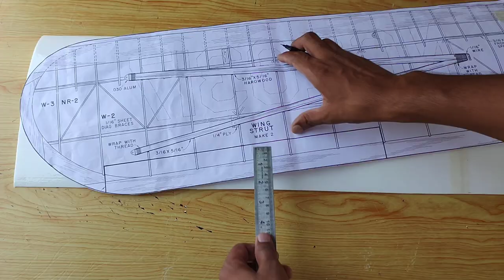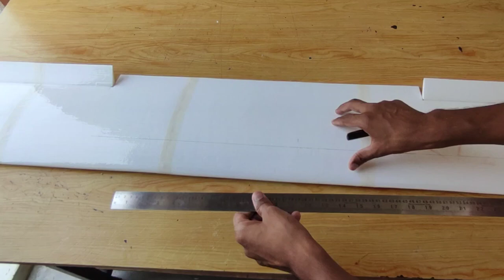RC Wing Aileron Setup DIY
Hello everyone,

I'd like to introduce you to this fantastic and user-friendly model that's incredibly easy to fly. I'm in the process of building it step by step, making it accessible for everyone to follow along.